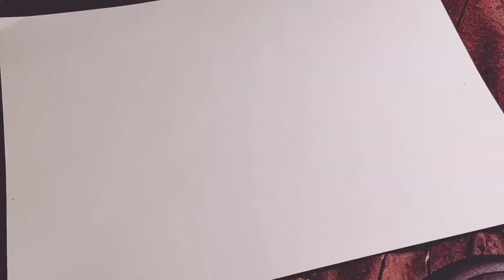Вышиваем значок "Тарталья"